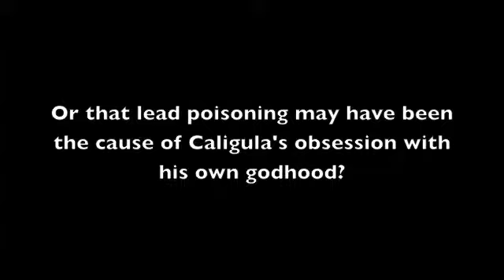Minimercial 2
Daedalus knows weird...